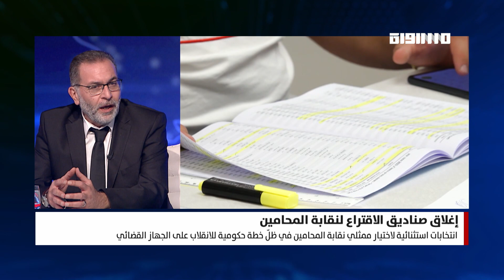مقتل 4 مستوطنين بعملية إطلاق نار.. عودة إلى تشريعات الخطة القضائية في بانوراما مساواة 20.06.2023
بانوراما مساواة
برنامج حواري يومي يناقش آخر المستجدات السياسية والاقتصادية الثقافية والفكرية في الداخل الفلسطيني لرصد مختلف القضايا التي يعيشها المجتمع العربي هنا وإبراز تفاصيلها وتداعياتها

تقديم: أمير الخطيب

عناوين الحلقة:
انتخابات استثنائية لاختيار ممثلي نقابة المحامين في ظلّ خطة حكومية للانقلاب على الجهاز القضائي

ائتلاف نتنياهو يشرع الأربعاء بنقاش مشروع قانون "عدم المعقولية" ضمن العودة إلى الخطة القضائية

النقب: لجنة التخطيط اللوائية في بئر السبع تناقش بناء 5 مستوطنات على حساب أراض عربية

ضيوف الحلقة:
رماح مفيد - مراسلة قناة مساواة
خليل أديب - مراسل قناة مساواة
المحامي عمر ابو نصار  - المرشح الخامس عن قائمة درب النزاهة والكرامة
المحامي هشام داود - مرشح قائمة درب الكرامة والنزاهة
جعفر فرح - مدير مركز "مساواة"
د. شرف حسان - رئيس لجنة متابعة قضايا التعليم العربي

FEC: 3/4

FEC: 3/4

FEC: 3/4

48_#
‫#‏فلسطين_٤٨‬
‫#‏فلسطين_48‬
‪falasteen_48#‎‬
‫#‏عرب_٤٨
‪‎arab_48#‬
‫#‏تواصل‬
‫#‏اكسر_حصارك‬
‫#‏بلشنا_نرجع‬
‫#‏شعب_واحد‬
 ‪#‎mosawah‬
‪#‎Equality‬
‪#‎égalité‬
‫#‏مساواة‬
‫#‏حق‬
‫#‏عدالة‬
‫#‏تساوٍ‬
‫#‏تعادل‬
‫#‏تماثل‬
‫#‏تسوية‬
‫#‏معادلة‬